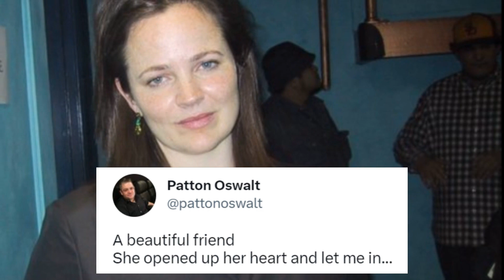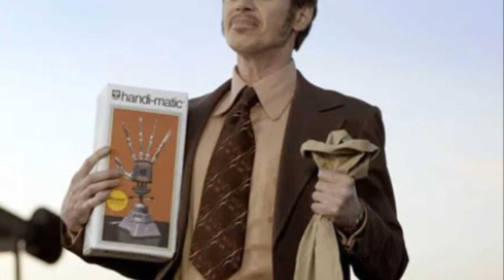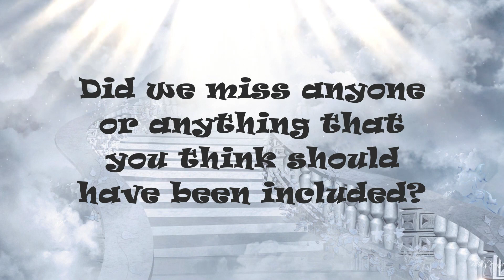𝟭𝟱 𝗙𝗮𝗺𝗼𝘂𝘀 𝗛𝗼𝗹𝗹𝘆𝘄𝗼𝗼𝗱 𝗔𝗰𝘁𝗼𝗿𝘀 𝘄𝗵𝗼 𝗮𝗿𝗲 𝗪𝗶𝗱𝗼𝘄𝗲𝗿𝘀 | 𝗬𝗪𝗪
𝟭𝟱 𝗙𝗮𝗺𝗼𝘂𝘀 𝗛𝗼𝗹𝗹𝘆𝘄𝗼𝗼𝗱 𝗔𝗰𝘁𝗼𝗿𝘀 𝘄𝗵𝗼 𝗮𝗿𝗲 𝗪𝗶𝗱𝗼𝘄𝗲𝗿𝘀 | 𝗬𝗪𝗪

Losing a spouse is one of the most painful things a person can go through.

You are in a state of grief and sorrow as a result of the loss. You might experience numbness, shock, and fear. For being the one who is still alive, you could feel guilty. You might even have anger at your ex-spouse at some point for leaving you. These emotions are all normal. The way you should feel is not governed by any regulations. There is no proper or improper way to grieve.

It doesn't matter whether you are 27 or 77; losing the person you've pledged your life to is devastating.

And being famous and losing a spouse carries the extra complication of grieving while in the public eye...